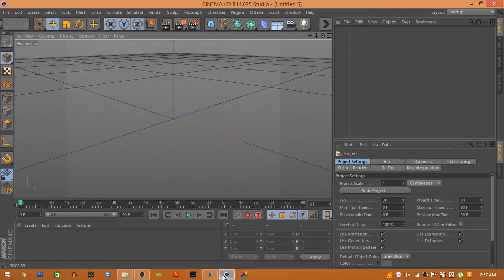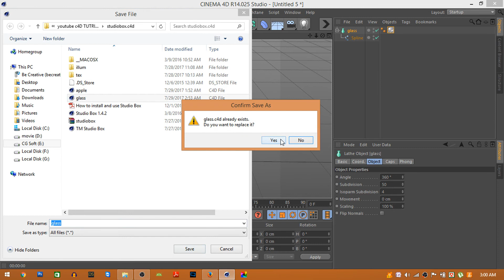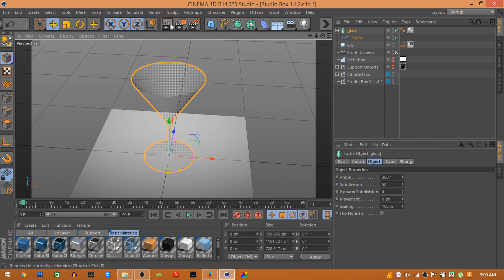3d wine glass modeling in 1 minute C4D tutrial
how to making 3d wine glass modeling in 1 minute C4D tutorial By tutorial media